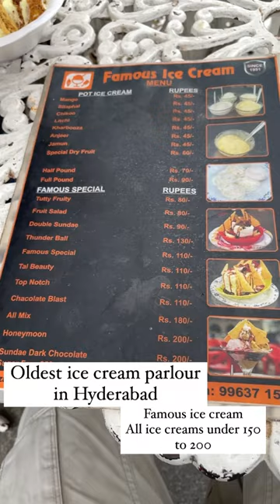Hyderabad famous ice cream parlour